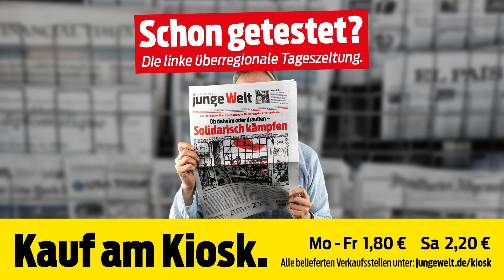Der Schwarze Kanal: »Verkommen«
Für Euch die neue Folge des Schwarzen Kanals »Verkommen« von Arnold Schölzel.

Seit 2004 veröffentlicht die Tageszeitung junge Welt jede Woche (samstags in der Wochenendbeilage »Faulheit & Arbeit«) die Medienkritik »Schwarzer Kanal«.
Es handelt sich dabei um eine Weiterentwicklung der einst von Karl-Eduard von Schnitzler moderierten Sendung.